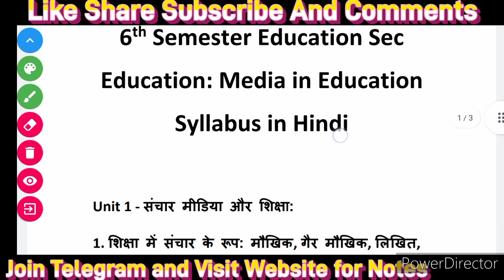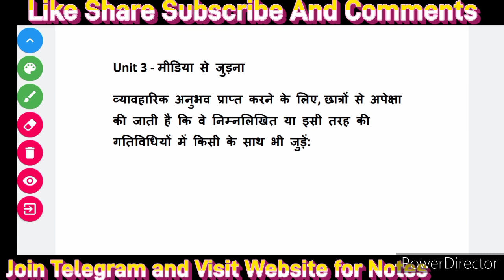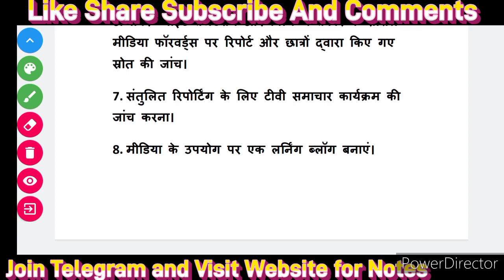DU SOL 6th Semester Education | Media in Education | All Topics And Important Point | Offline Exam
HELLO, FRIENDS WELCOME TO MY CHANNEL I AM DHRUV IN THIS VIDEO WE ARE GOING TO DISCUSS THE 6TH SEMESTER SKILL ENHANCEMENT SUBJECT EDUCATION (MEDIA IN EDUCATION) BOOK WITH ALL IMPORTANT TOPICS AND POINTS.

DU SOL 6th Semester SEC Education: Media in Education Chapter 1-10 Complete Book Notes in Hindi

Total 3 Units are available in you syllabus and And we will talk about All Important Topics.

DU regular / Sol / NCWEB  BA History 3rd Year
Most Important topics we will discuss in this video so please do not skip the video.

Join Our Telegram Channel for notes on your study. if the link is not working check another one.

You will Get Notes, Videos Information, And All doubts explanation

Join Our Youtube membership for more Notes and PDFs.

 👉👉👉👉  The_LCTyoutube  👈👈👈👈